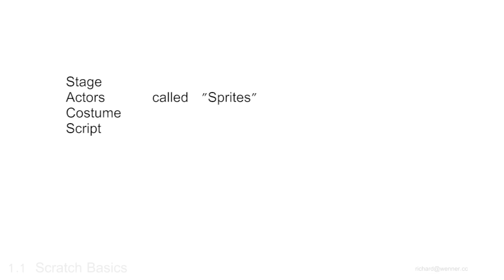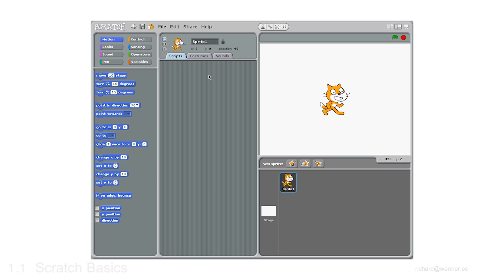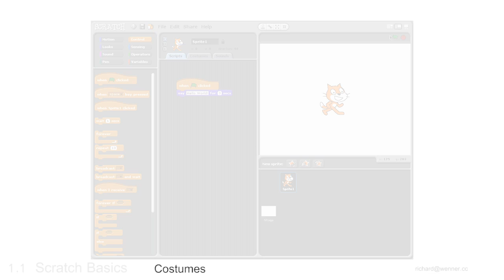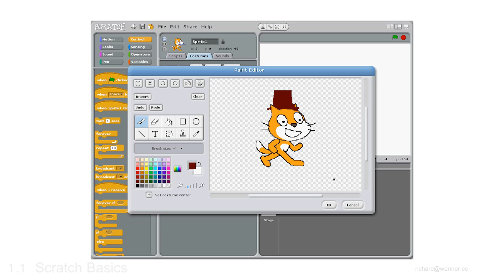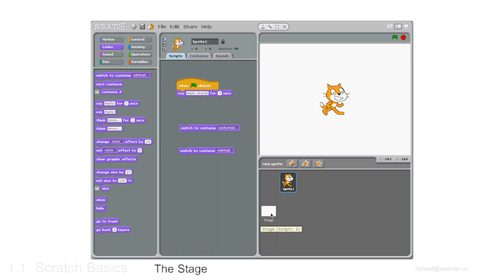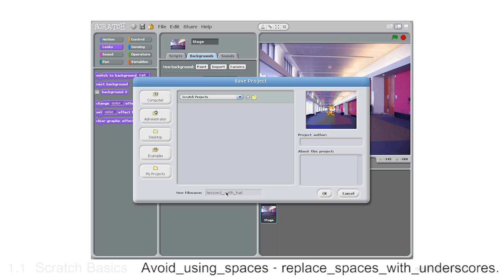Beginners Guide to Scratch CAS Educational Manual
A video version of the CAS Raspberry Pi Educational Manager uploaded as a base to produce an improved version. Follows Next Stage